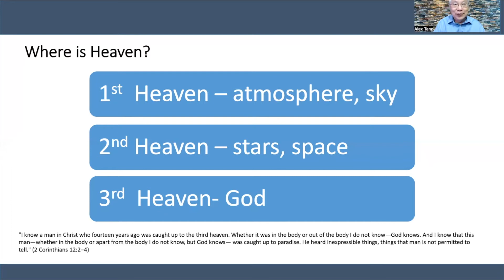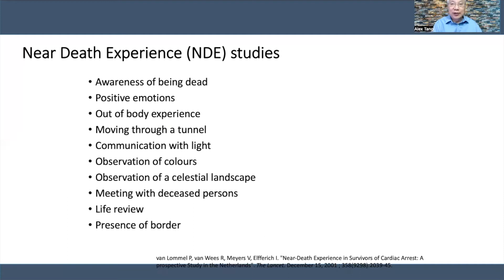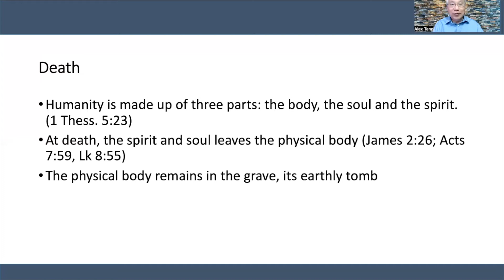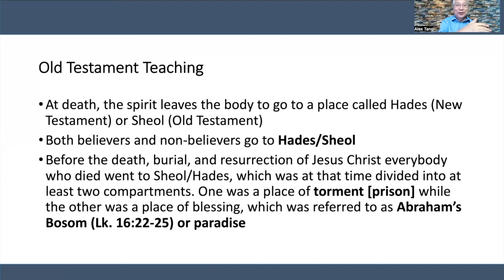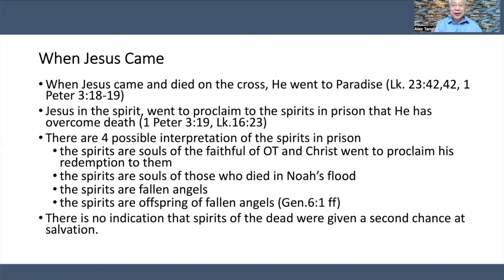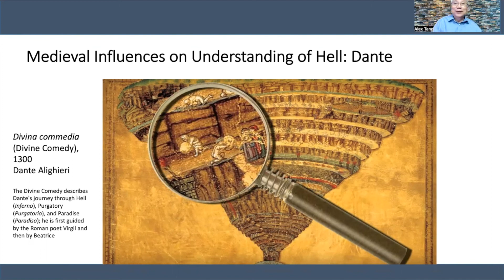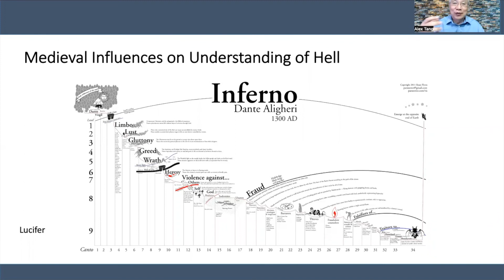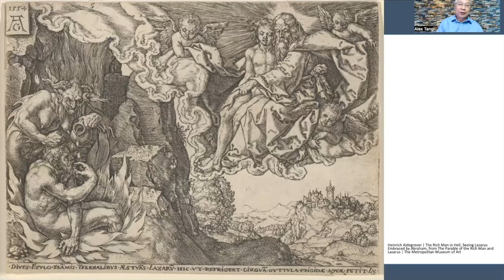Death Beyond | Alex Tang | Talk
Jesus' Parable of Lazarus and the Rich Man. A discussion on death and life after death.